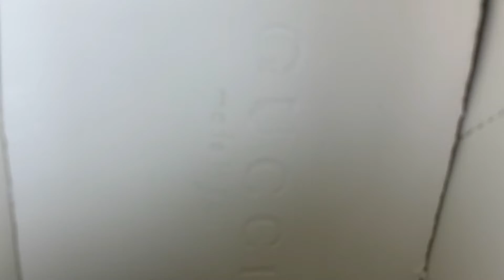GUCI ACE INTERLOCKING G RED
- Colorway:WHITE/RED/BLUE